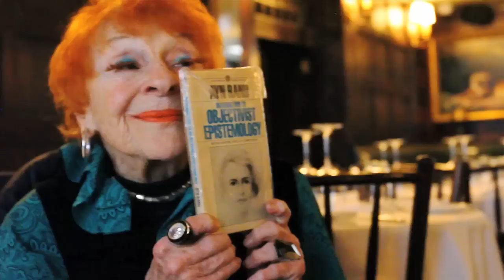Ageless Dailies: Sensual at 94 - Ilona Royce Smithkin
Artist Ilona Royce Smithkin tells the story of her outfit for our Ageless Dailies.